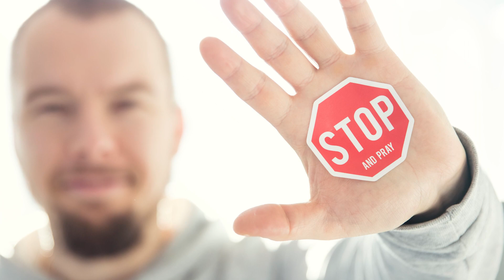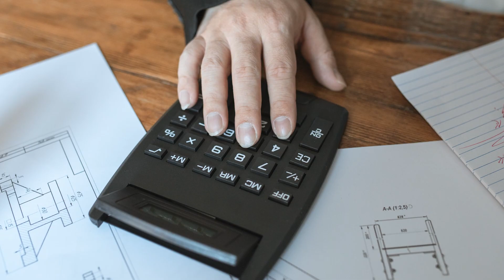How To Become a Real Estate Agent in Tennessee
How To Become a Real Estate Agent in Tennessee| Exams, Fees and Licensing. Working as a real estate agent comes with many advantages. Many agents who decide to start their journey of becoming a real estate agent in Tennessee start on the quest to build a business that offers more of a flexible schedule.

Others want to simply break the glass ceiling and enter a career that rewards them for all the hard work and effort they invest. If you are tired or feel stuck in an unrewarding job now might be the perfect time to chase your goals and become a real estate agent.

Do you have what it takes to work as a Tennessee Real Estate Agent? If yes let’s dive into the basic steps of getting your real estate license in Tennessee.

In this video we cover some of the following things:
How Much Does It Cost to Get a Tennessee Real Estate License?
How To Complete Your Tennessee Pre License Real Estate Classes?
What You Need to Bring When Taking the Exam at the Testing Center?
How Long Will You Have to Complete the Tennessee Real Estate Exam?
How To Choose the Right Brokerage as a new real estate agent.

Tennessee real estate license requirements-
Select your Tennessee State Approved Real Estate School and Sign up for Classes.
Must have a high school degree or GED.
Complete all 90 Hours of your real estate pre licensing Classes.
Complete and Pass National criminal background check.
Pass the final exams in real estate courses with a score of 70% or higher.
Schedule your exam.
Pass the Tennessee Real Estate Exam.

If you enjoyed this video and would like to see more content for real estate entrepreneurs building their real estate business subscribe, hit the like button and share with a friend who would find this helpful.